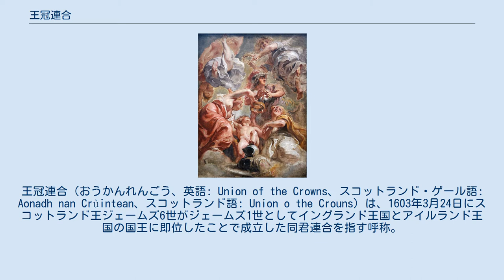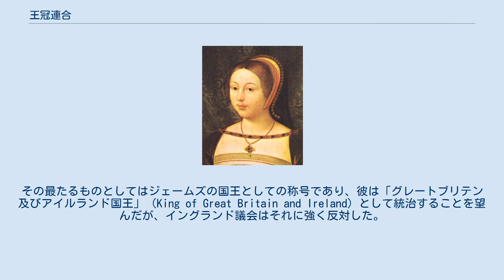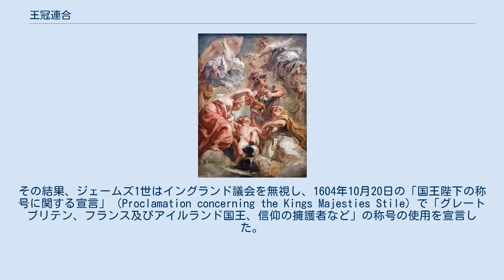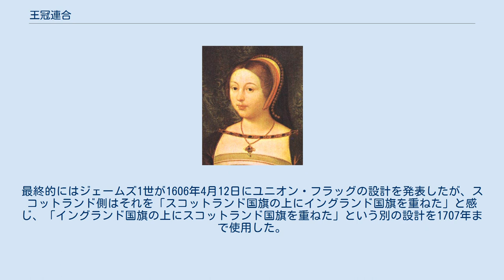王冠連合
王冠連合（おうかんれんごう、英語: Union of the Crowns、スコットランド・ゲール語: Aonadh nan Crùintean、スコットランド語: Union o the Crouns）は、1603年3月24日にスコットランド王ジェームズ6世がジェームズ1世としてイングランド王国とアイルランド王国の国王に即位したことで成立した同君連合を指す呼称。
テューダー朝最後の君主エリザベス1世の死により成立した同君連合である。
同君連合の成立により、外交など一部の領域においては三王国が統合される形となった。
 王冠連合はいわゆる「人的同君連合」あるいは王朝連合であり、ジェームズ1世は「グレートブリテン国王」として統治することを望んだが、スコットランド王位は公式にはイングランド、アイルランド王位とは完全に分離していた。
そのため、1650年代の共和国時代と護国卿時代を除くと、三王国が戴く君主は常に同一人物であったが、それぞれが独立国として存在し、ステュアート朝最後のアン女王の治世で成立した1707年合同法でようやくグレートブリテン王国として合同した。
 スコットランド王妃マーガレット・テューダー。
 1502年、数世紀もの間にわたるイングランド・スコットランド間の紛争を終わらせるべく、永遠平和条約が締結された。
これにより、1503年8月、スコットランド王ジェームズ4世がイングランド王ヘンリー7世の娘マーガレットと結婚した。
2人の結婚により、イングランドのテューダー朝の王位継承順位にスコットランドのステュアート朝が入り、この結婚がもつ意味合いはウィリアム・ダンバーの『あざみとばら』で描写された。
この時点ではスコットランドの王族がイングランド王位を継承する可能性は低いものの、イングランド枢密院などそれを憂慮する声も多く、ヘンリー7世はこれに対し「たとえそうなったとしても、わが国は何もダメージを受けない。なぜなら、その場合はイングランドがスコットランドに併合されるのではなく、スコットランドがイングランドに併合されるからだ。[...]わが先祖であるノルマンディー人がやってきてイングランドを統治したように。」と返答したとされる。
 イングランド・スコットランド間の平和は「永遠」には続かず、1509年にイングランド王に即位したヘンリー8世が1513年にフランス王国に宣戦布告すると（カンブレー同盟戦争）、フランスはスコットランドとの古い同盟を発動、ジェームズ4世はフランスの求めに応じて出兵、イングランド北部に侵攻した。
これによりフロドゥンの戦いが生起し、ジェームズ4世は戦死した。
その後の数十年間のイングランド・スコットランド関係も穏やかなものではなかった。
 ヘンリー8世の治世中盤になると、1503年時点ではほとんど取り上げられなかった王位継承問題が浮上した。
マーガレットの子孫はこの時点ではイングランドの王位継承権を認められなかったが、王位継承問題はエリザベス1世の治世で再び浮上し、エリザベス1世の晩年にはジェームズ4世とマーガレットの曾孫にあたるスコットランド王ジェームズ6世のみが広く受け入れられる人選となった。
 スコットランド王ジェームズ6世 王冠連合を寓意的に示したピーテル・パウル・ルーベンスの『ミネルヴァとイングランド・スコットランド・ユニオン』、1632年/1633年。
 エリザベス1世の晩年にあたる1601年より、エリザベス1世の寵臣サー・ロバート・セシルはジェームズ6世と秘密裏に文通して、王位継承が円滑に行われるよう準備した。
セシルはジェームズ6世への助言として、王位継承についてエリザベス1世に圧力をかけず、あくまでも敬意をもって親切に接するようにと述べた。
この策略は成功をおさめ、エリザベス1世はジェームズ6世への手紙で好感を示し、感謝を述べた。
1603年3月、エリザベス1世がまもなく死の床につく頃、セシルはイングランド王即位宣言の草案をジェームズ6世に送った。
各地の要塞は警戒をはじめ、ロンドンの守備も補強された。
そして、エリザベス1世は3月24日未明に死去、ジェームズ6世の王位継承はわずか8時間にも満たないうちにロンドンで宣言された。
ジェームズ6世によるイングランド国王即位という報せは、各地で特に反発や騒乱もなく受け入れられた。
 1603年4月5日、ジェームズはエディンバラを発ち、ロンドンに向かったが、...